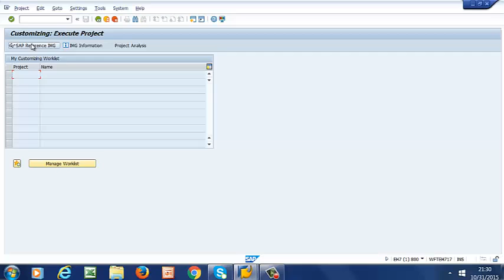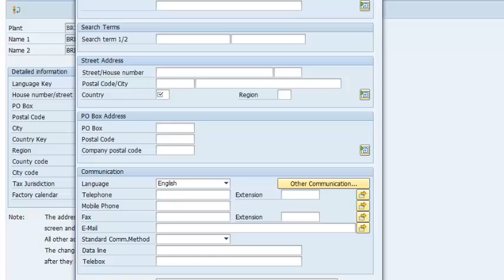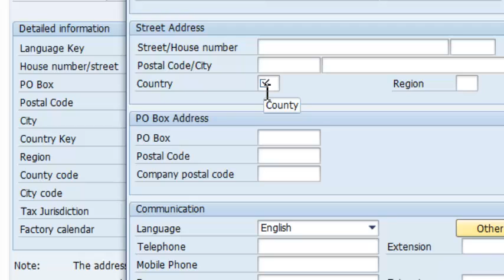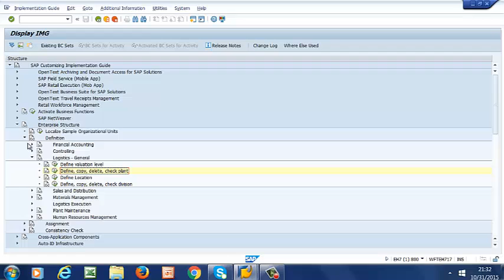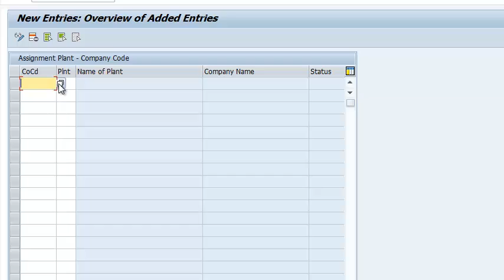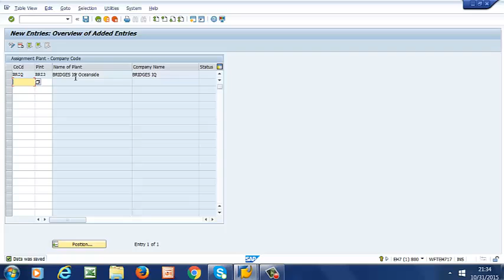Company Code in SAP PM: The Complete Guide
Step by step illustration on how to set up and configure a plant in SAP PM